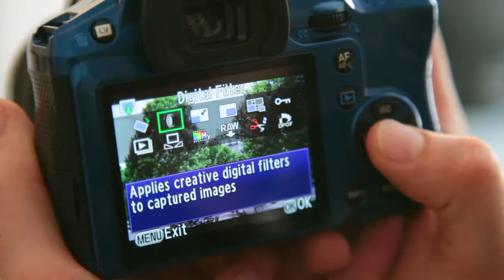PENTAX K-30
Large, wide-view 3.0-inch LCD monitor with approximately 921,000 dots
77-segment multi-pattern metering system for extra-accurate light measurement
DR (Dust Removal) mechanism to shake dust off from the surface of the CMOS image sensor
PENTAX-designed Hyper control system to assure flexible, unfailing response to the photographer's creative intentions
Dynamic-range expansion function to compensate for both whitewashed (overexposed) and blacked out (underexposed) areas
RAW-date filing of a just-recorded JPEG-format image
RAW/Fx button for single-action switching of image file format, as well as for assignment and instant recall of a specific function
SILKYPIX Developer Studio 3.0 for PENTAX (RAW-data processing engine developed by Ichikawa Soft Laboratory) included, in support of the K-30's in-body RAW data processing capability

Prisijunk prie mūsų Youtube kanalo!